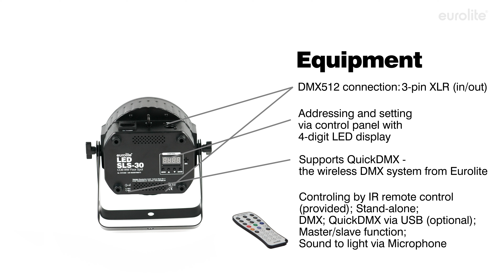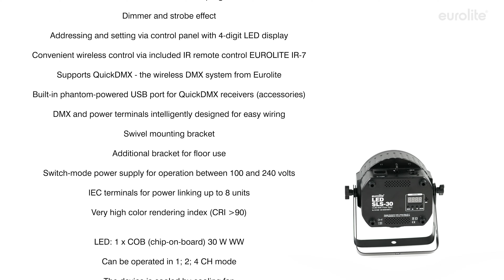EUROLITE LED SLS-30 COB WW Floor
LED floor spot with 30 W COB LED in WW, incl. IR remote control

1 high-power 30 W WW LED
Built-in auto and music show programs
Dimmer and strobe effect
Convenient wireless control via included IR remote control EUROLITE IR-7
Supports QuickDMX - the wireless DMX system from Eurolite
Built-in phantom-powered USB port for QuickDMX receivers (accessories)
DMX and power terminals intelligently designed for easy wiring
Swivel mounting bracket
Additional bracket for floor use
IEC terminals for power linking up to 8 units
Very high color rendering index (CRI higher than 90)
LED: 1 x COB (chip-on-board) 30 W WW
Can be operated in 1; 2; 4 CH mode
The device is cooled by cooling fan
Controling by IR remote control (provided); Stand-alone; DMX; QuickDMX via USB (optional); Master/slave function; Sound to light via Microphone
Flicker-free projection